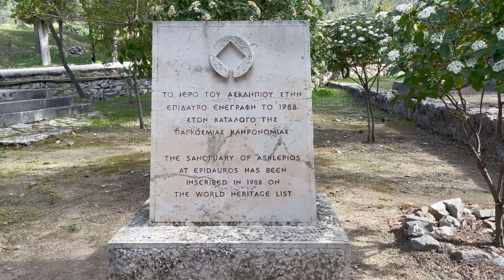Methana. An ISLAND made by VOLCANIC ERUPTIONS 🌋 | Para Conocer | Greece 🇬🇷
In Epidaurus is one of the best built and preserved theaters of Ancient Greece. Methana is an island completely made by volcanic eruptions over the centuries. In this video I take you to these incredible places.

Trip made in March 2023.